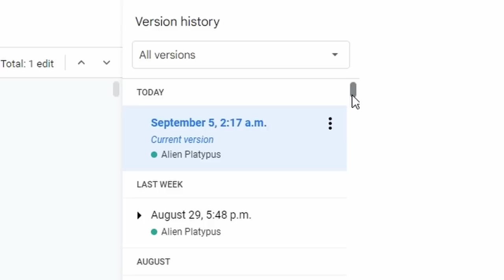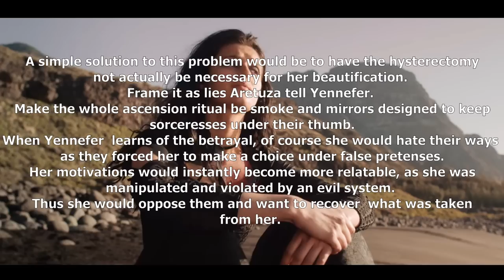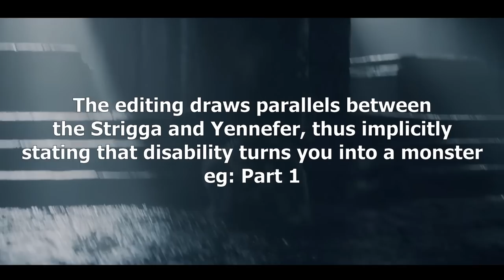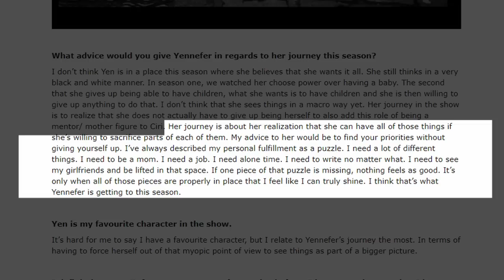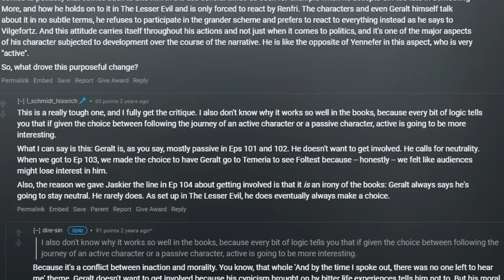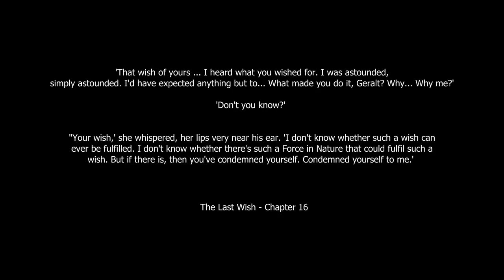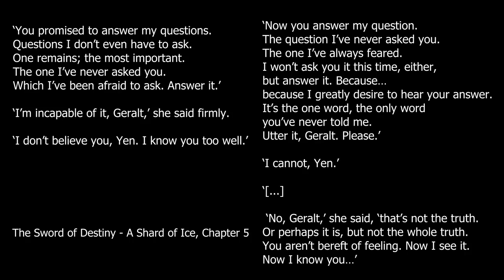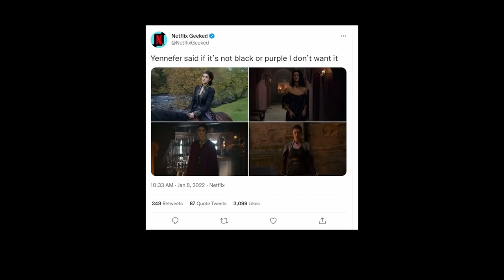Netflix's Witcher Doesn't Understand Yennefer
Yennefer of Vengerberg is one of the most complex characters throughout the Witcher series, in no small part due to how much of her background is left to the imagination in the books. So when the show decided to expand on her origin, it paved the way for misinterpretations and contradictions with the intent of the source material. And this has lead to a character that is to many unlikeable for all the wrong reasons, and feels at complete odds with what the character originally represented to many.

This is the second part of a five part series focused on understanding Netflix’s adaptation of Andrzej Sapkowski’s fantasy saga. Throughout, we will look at why certain decisions were made by the production team, why it may not have connected with audiences and make sense of the behind the scenes drama that has led many fans to grow increasingly frustrated at the direction the show is being taken in.

TIMESTAMPS
00:00:00 Introduction
00:05:39 Yennefer's fight with the system
00:23:15 Earning vs deserving happiness
00:37:40 Cannibalizing side characters
00:46:42 Vindicating of her worst qualities
01:01:43 Her complete inability to change
01:16:26 Conclusion